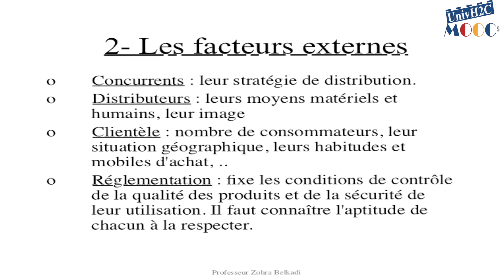Chapitre 4 : La politique de distribution partie 7